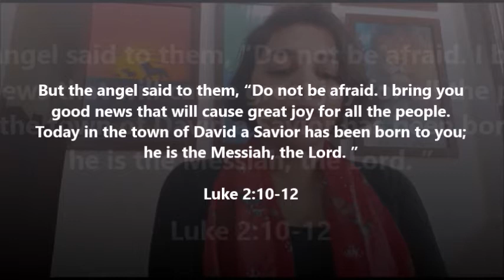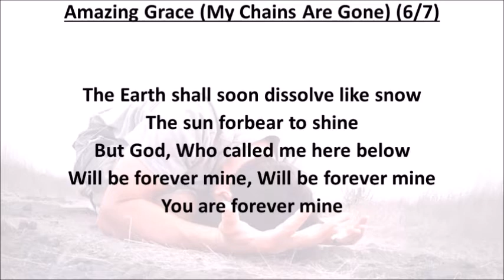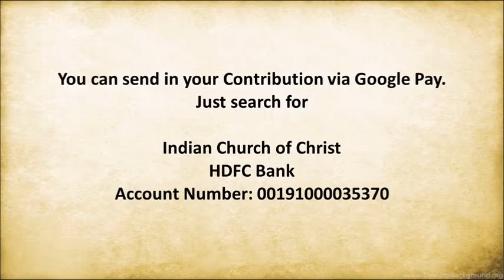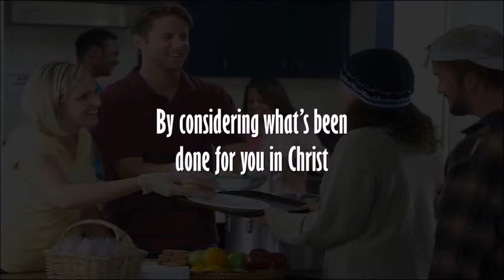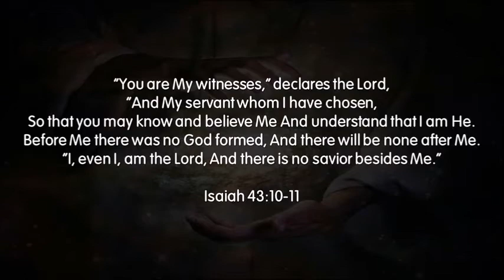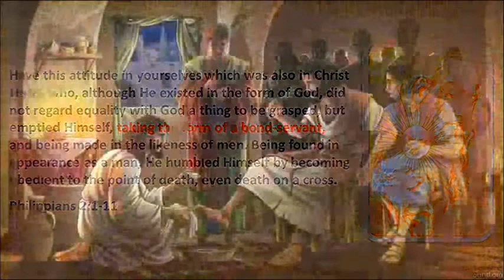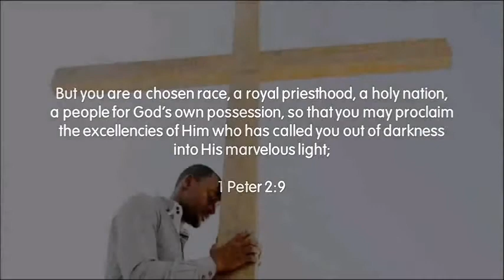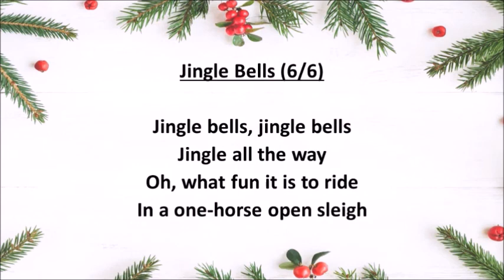East Sector Podcast | The Matchless Humility of Jesus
Join us as we dissect the glorious passage of Scripture found in Philippians 2:1-11 and discover the matchless humility of the Lord Jesus and how we ought to imitate Him.